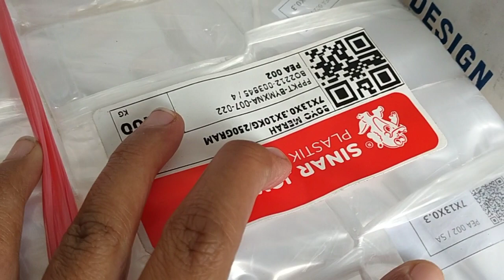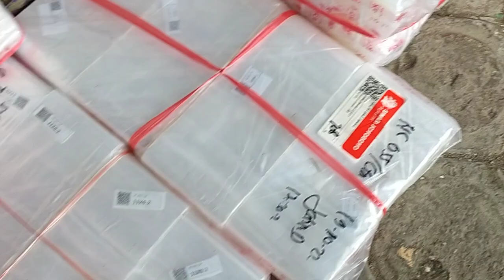Barang datang lagi, plastik rol dan thinwall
Shopee (harga di shopee lebih mahal, karena terkena biaya pajak)

grosir_plastik_tuban

Link "Modal 1 juta bisa buka toko plastik"

Link "Modal usaha toko plastik"

Link "Usaha toko plastik untuk modal 35juta"

Link "Cerita JUJUR, jualan plastik pertama sehari untung 7.000 rupiah"

Link "Macam macam merk kresek"

Link "Berapa persen keuntungan jualan plastik?"

Link "13 barang yang WAJIB ada di toko plastik pemula"

Link "Review macam macam kresek kiloan atau kresek los"

Link "Macam2 sendok plastik
GUNAKAN PLASTIK DAN KANTONG KRESEK SEWAJARNYA.
PISAH SAMPAH ORGANIK DAN ANORGANIK, AGAR SAMPAH PLASTIK BISA DI DAUR ULANG MENJADI BARANG BERGUNA LAINNYA.

Toko Plastik Telon Rembes

Kami melayani GROSIR dan ECER.
Kami menyediakan :
✓ Plastik (berbagai macam merk dan ukuran, contoh : merk DK, Bawang RD, Ikan 02, Cock, Ikan HD dan masih banyak lagi)
✓ Kresek (berbagai macam merk dan ukuran, contoh : merk Indonesia ukuran 15 & 24, Sparta 28, Garuda 28, Monas ukuran 15 dan 24 dan masih banyak lagi)
✓ Sendok (sendok makan, sendok es krim, sendok teh)
✓ Sterofoam (persegi, skat, burger, kecil)
✓ Plastik Rol
✓ Kardus nasi warna putih dan coklat
✓ Gelas (gelas kopi, gelas teh, gelas es krim)
✓ Kebutuhan Ulang Tahun
Dan masih banyak lagi macam macam packaging di toko kami.